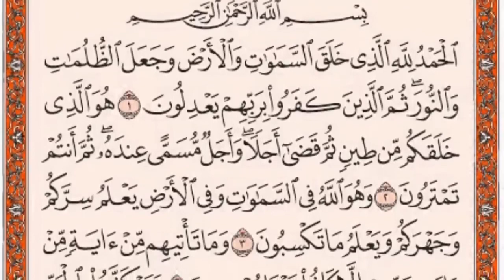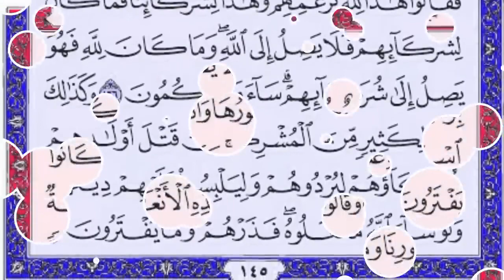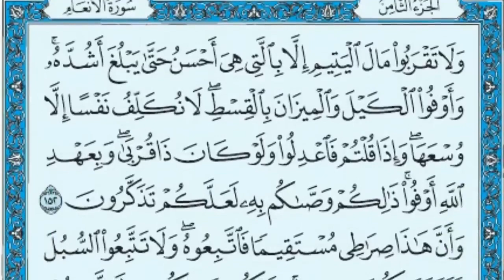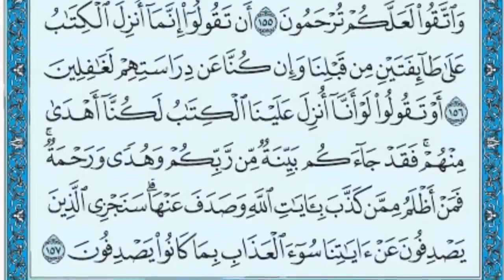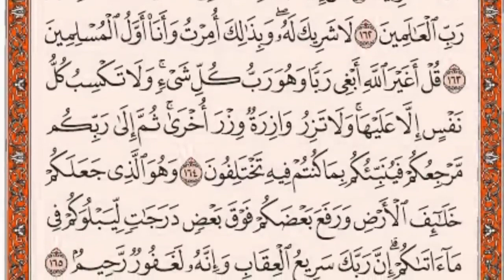سورة الأنعام مكتوبة كاملة HD